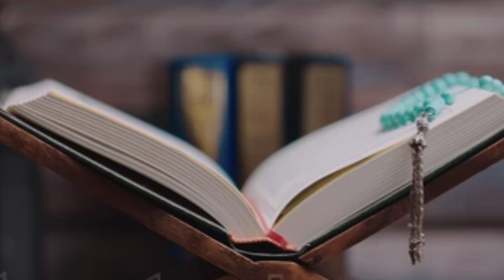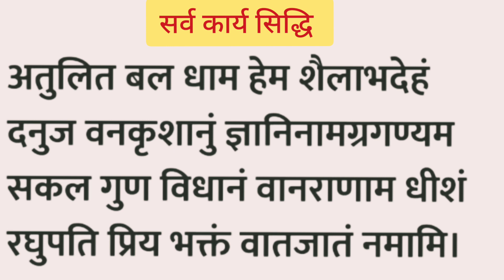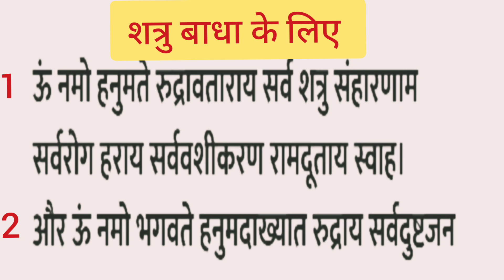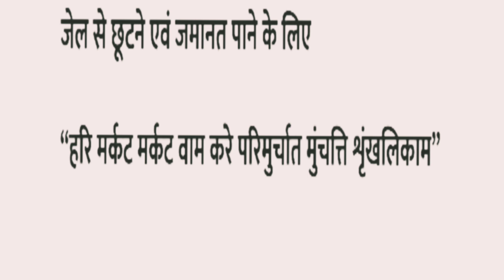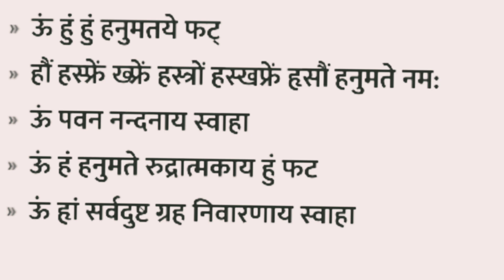सुंदरकाण्ड रहस्य चमत्कारी चौपाईया अदभुत लाभ🌹Direct Vedic Remedies Astrotips Ramayana